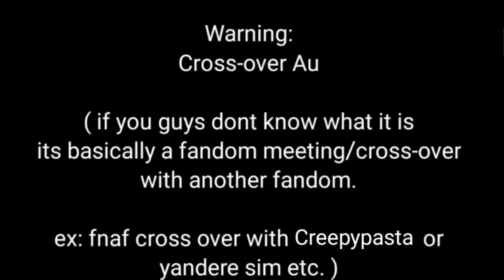Gachaclub - Because you shot me - ( Cross-over AU ) Michael Afton + Creepypasta